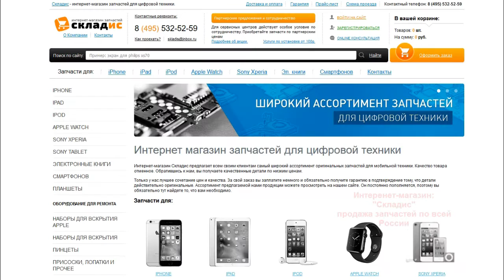Замена экрана на iPhone 6 Plus, инструкция как своими руками заменить дисплей на айфоне 6+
В этом видео вы найдете как быстро заменить экран на iPhone 6 Plus, всего за 10 минут. После просмотра данного видео вы сможете с легкостью заменить дисплей своими руками на айфоне 6 плюс. Для замены вам понадобится: экран, 2 отвертки, медиатор и желательно пинцет, все необходимое вы можете приобрести у нас на сайте Но если вы не хотите самостоятельно устанавливать дисплей вы можете обратится к нам в сервисный центр где мы вам установим экран за 10 минут.